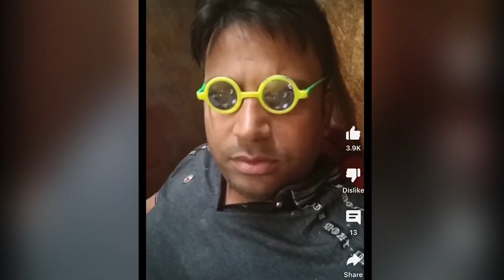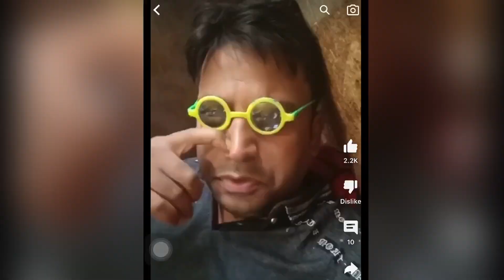Ride p scene ho gya 😭😭😭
Video acchi lagi to like kro 👍
Comment kro next Vlog kis ka lau 🙏